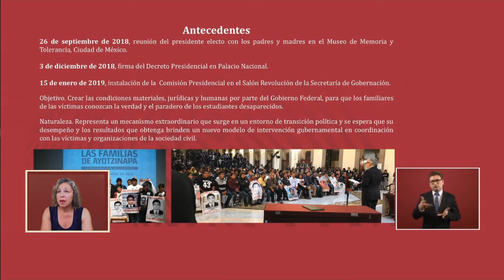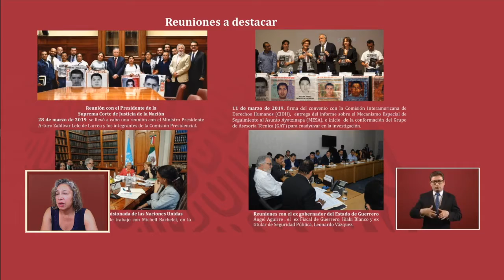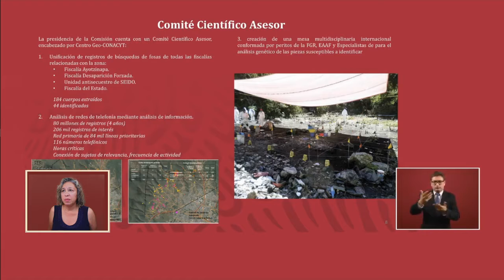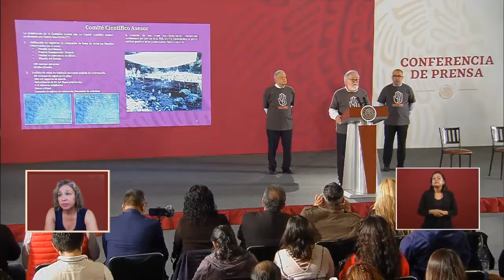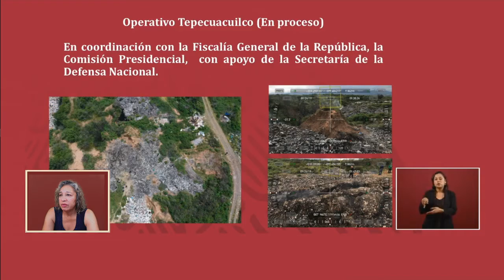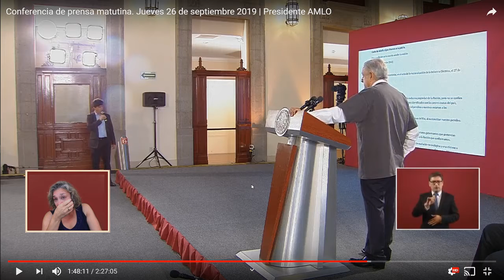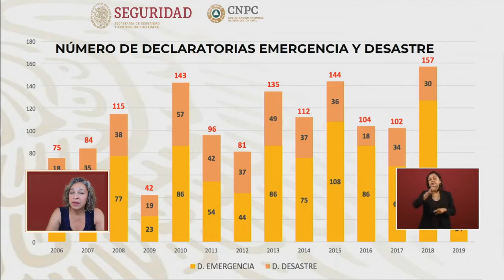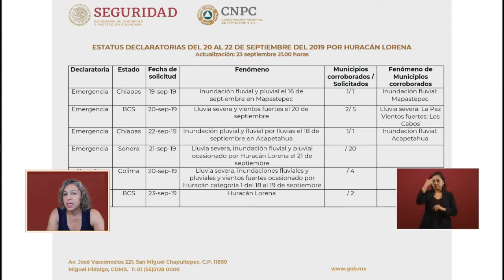Reaching Truth & making justice fortifies the institutions 9-26-19